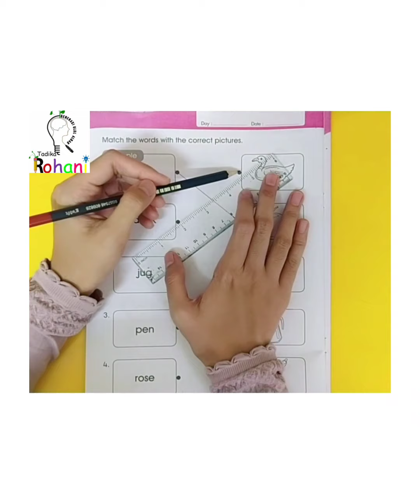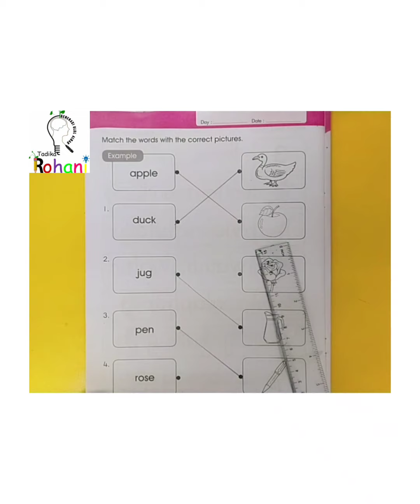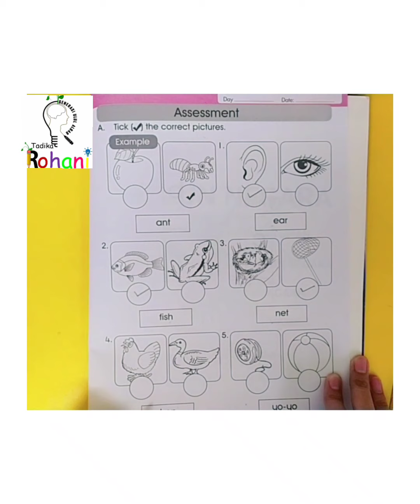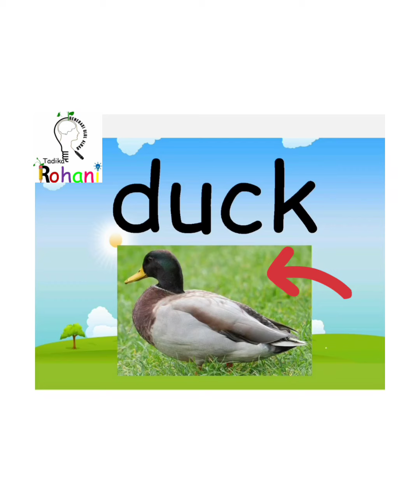5 years Words & Pictures 5-BI-C